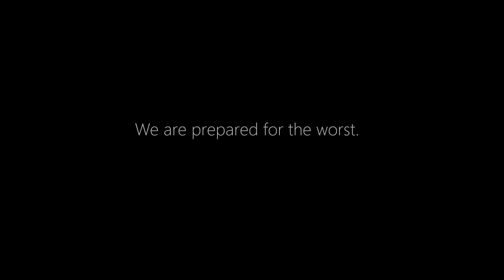Finnish Defense Forces - "Prepared for the worst"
My first (Finnish army) music video got unexpected popularity, making it my second most popular video. As the video is quickly approaching the milestone of 20,000 views, I decided to make some follow-up for it. So here you go! Hope you all like it.

- Suomen armeija musiikki video
- Finnish army in action
- Finnish defense force
- Finnish army music video
- Puolustusvoimat
- Finnish defense force music video
- Finnish army
- Finnish army training
- Finnish defense force training
- Finland army
- Finland
- Military motivation
- Military music video